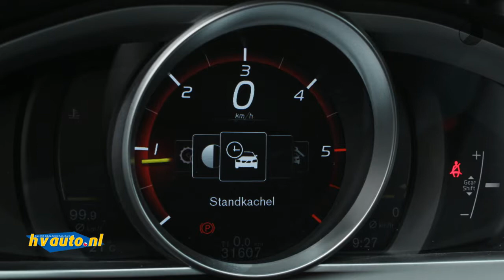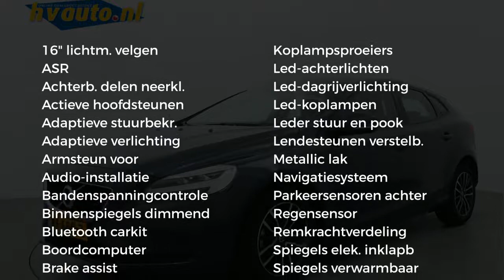Volvo V40 2.0 D2 120PK NORDIC+ | Navi | Trekhaak | Standkachel